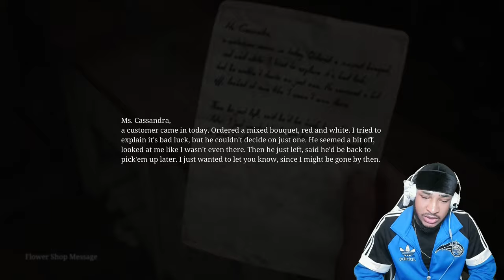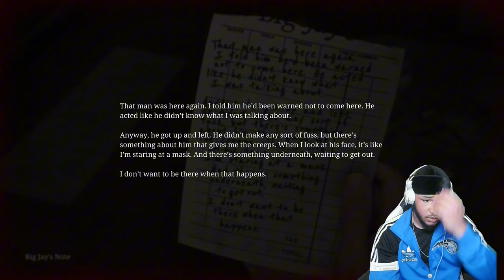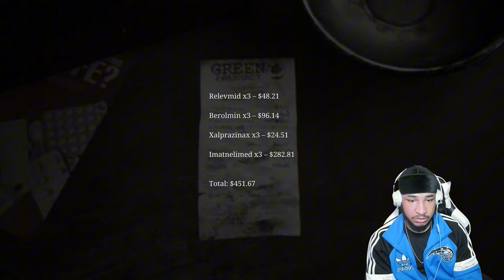SILENT HILL 2 IS HERE AND ITS EVERYTHING I WANTED